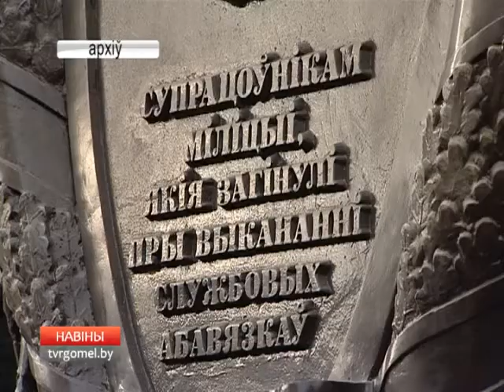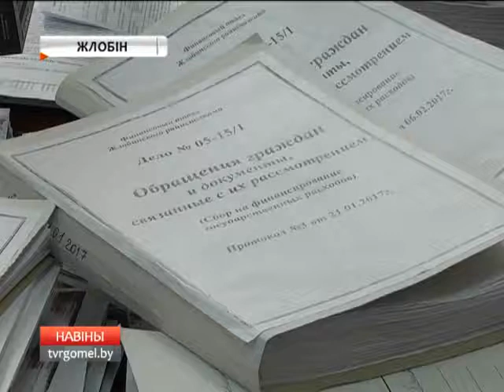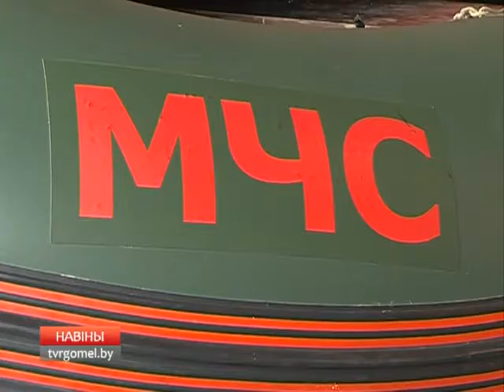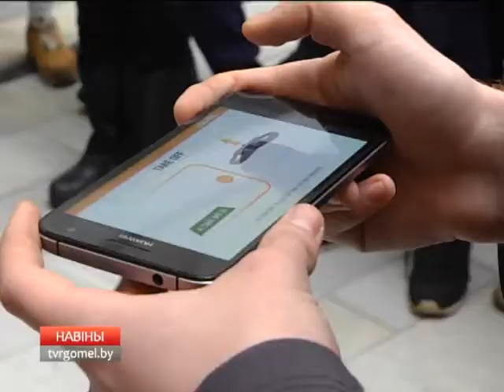28 02 2017 НОВОСТИ